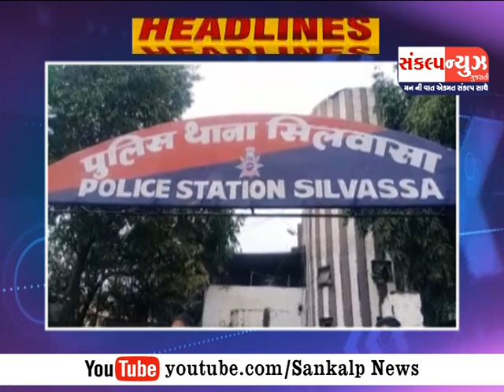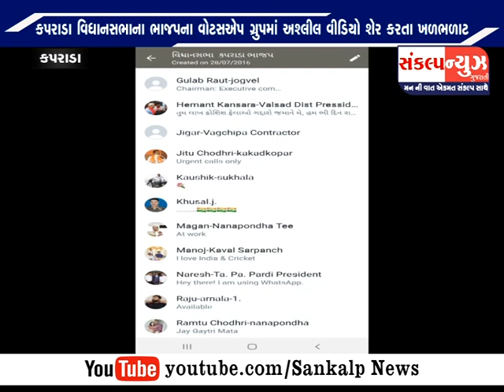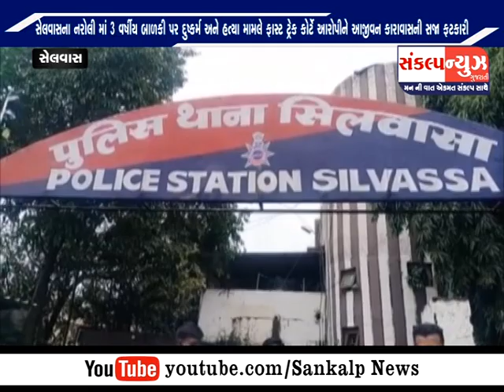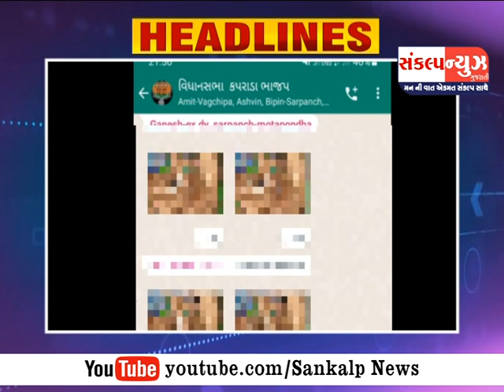SANKALP NEWS 21 SEPTEMBER 2021